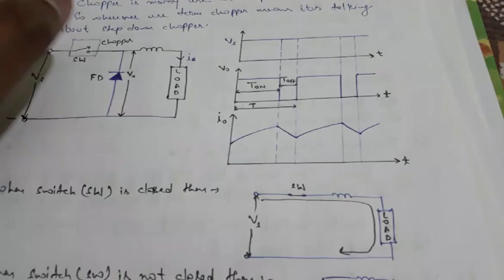First lecture Chopper Introduction and type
Introduction, types of chooper, step down chooper